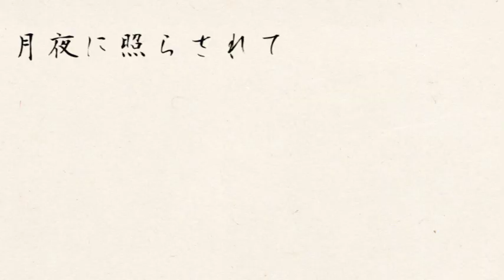【yuzuki yukari】ｔｅａｒｓ【originalPV】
ｔｅａｒｓ
ｖｏｃａｌｏｉｄ　：　　結月ゆかり